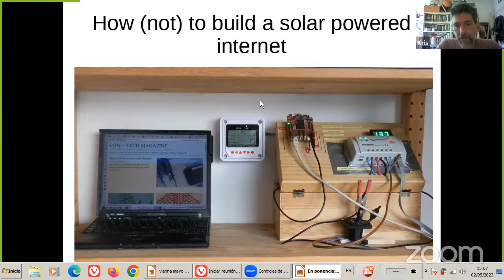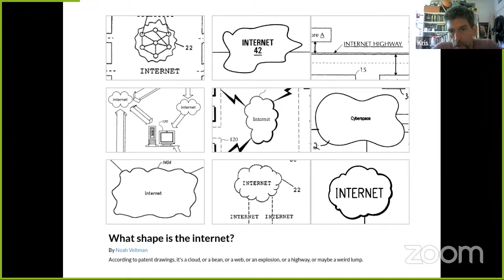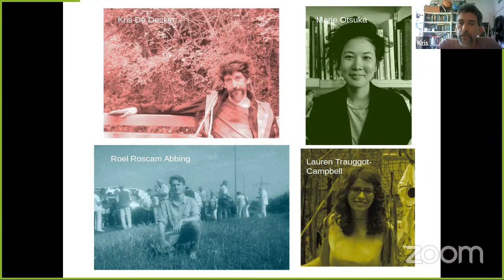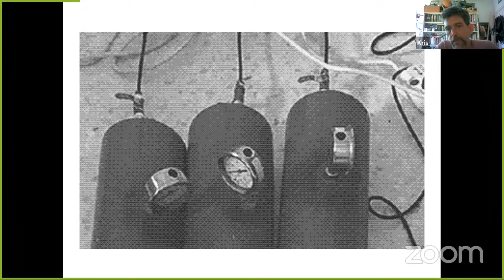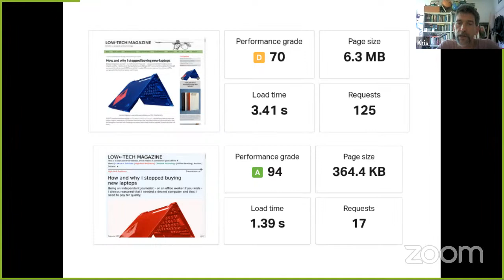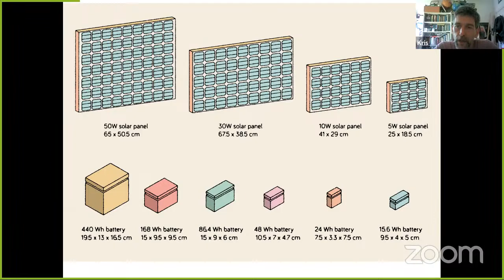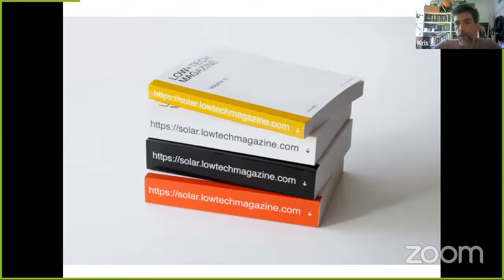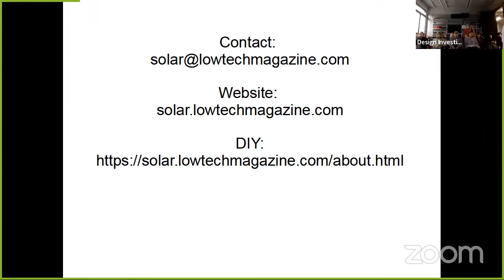DI Guest Lecture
Welcome Kris De Decker !